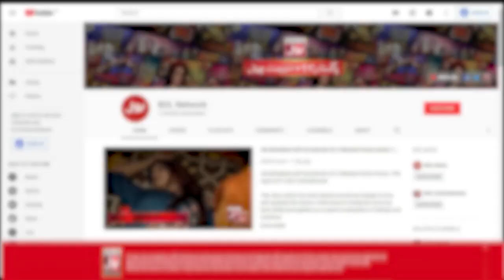Whisper Challenge Playing Mathira With Barkat & Uzmi | The Insta Show | BOL Entertainment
Whisper Challenge Playing Mathira With Barkat & Uzmi | Barkat & Uzmi | The Insta Show With Mathira | BOL Entertainment